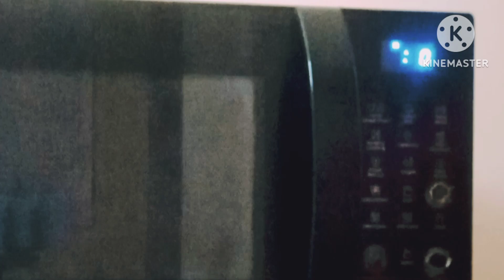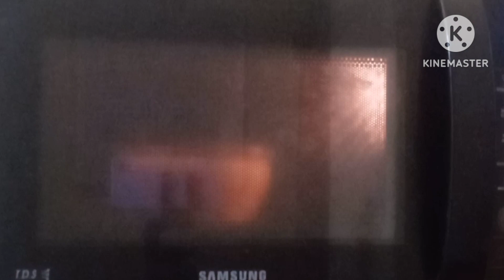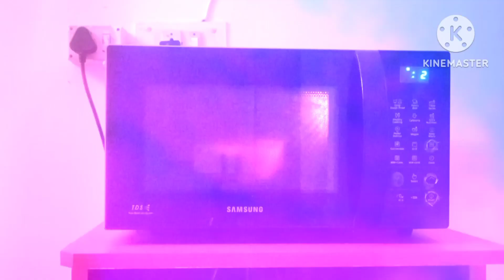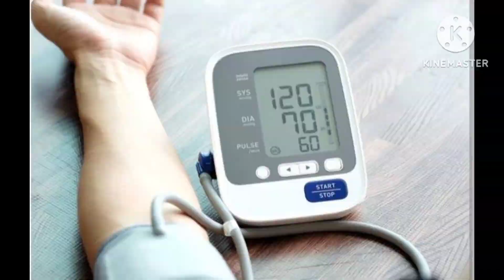Pasta in microwave ||How to cook pasta in microwave|| Instant pasta recipe ||SONALI'S HAPPY KITCHEN